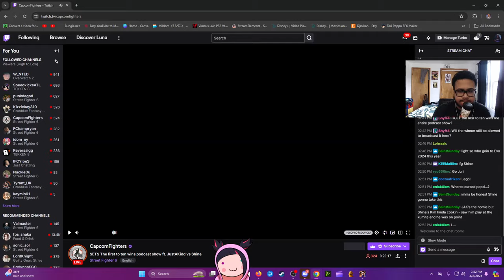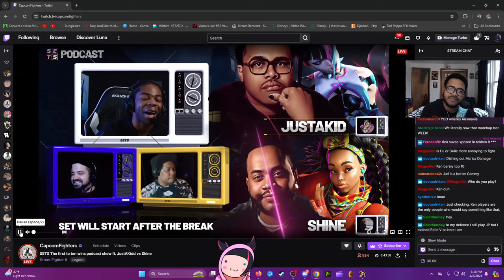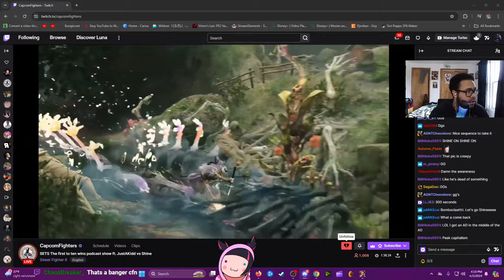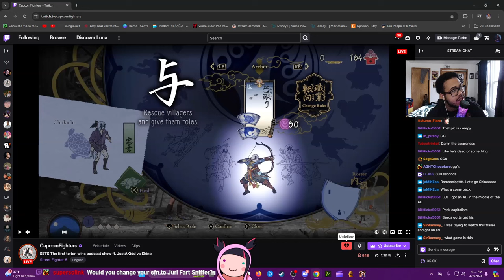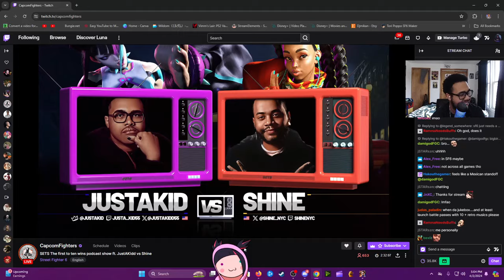Chun-Li is the True Villain of Street Fighter 6.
The people from the UK invited Shine and myself in a nice little FT10. They get our opinions on things and we entertain the people with a nice set and post talk as well. Hope you enjoy!!!

0:00 Intro
0:20 Pre-Set Banter
4:34 FT10
16:40 The FT10 Aftermath
18:34 Thanks for Watching